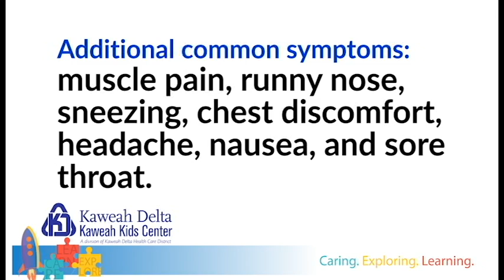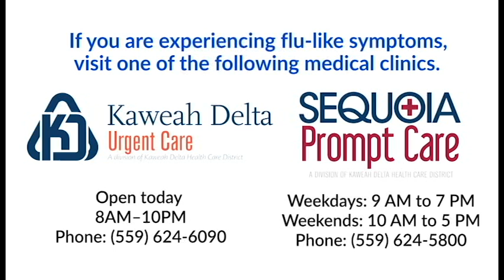2017 Hand Washing Tips from the Kaweah Kids Center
Every year, the flu season peaks between December and February, making us miserable.

We asked our Kaweah Kids what they knew about it.

There are two ways you can prevent the flu:
1. Get a flu shot - it is recommended that everyone 6 months and older get a flu vaccination.
2. Proper hand washing - Wet, Lather, and Scrub your hands with soap for at least 20 seconds.
 - Kaweah Kids sing "Happy Birthday" to make sure they are washing their hands the right way each time.
- Finish by Rinsing and Drying your hands well.

If you are experiencing flu-like symptoms, visit on of the following medical clinics: